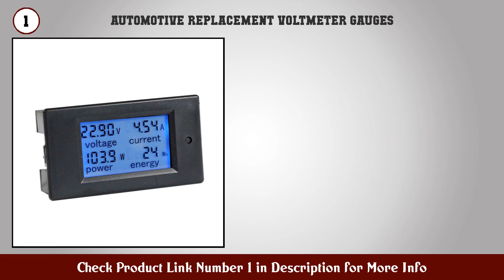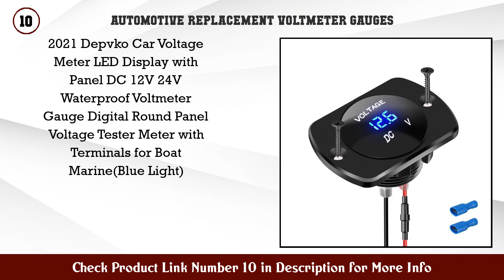Top 10 Automotive Replacement Voltmeter Gauges to buy in USA 2021 | Price & Review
Best Automotive Replacement Voltmeter Gauges to buy in U.S.A

 Find the links below to buy these products:

 1. bayite DC 6 5 100V 0 100A LCD Display Digital Curr...

 2. DAIERTEK 4 2A Rocker Dual USB Car Charger Adapter...

 3. DC 12V Car Digital Voltmeter Gauge AIMILAR LED Dis...

 4. DC 12V 24V Car Voltmeter LED Digital Display Voltm...

 5. MICTUNING LED Digital Double Voltmeter Round Panel...

 6. bayite Pack of 5 Three Wire Calibratable DC 0~30V...

 7. MICTUNING MIC VM DC 12V LED Display Voltmeter Wate...

 8. Waterproof Monitor DC 4 5 150V 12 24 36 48V Volt B...

 9. bayite Pack of 5 Three Wire Calibratable DC 0~30V...

 10. 2021 Depvko Car Voltage Meter LED Display with Pan...

 11. Thlevel Quick Charge 3 0 Dual USB Outlet 12V 24V U...

 12. MICTUNING MIC DV 077 LED Digital Panel Double Volt...

 13. MOTOPOWER MP0620 4 2Amp Motorcycle Dual USB Charge...

 14. LCD Cigarette Lighter Voltage Digital Panel Meter...

 15. 2 Pieces DC 12V Car Voltage Gauge LED Display Wate...

 Content of this Video:

10 best products to buy Automotive Replacement Voltmeter Gauges U.S.A

 Top rated Automotive Replacement Voltmeter Gauges in U.S.A